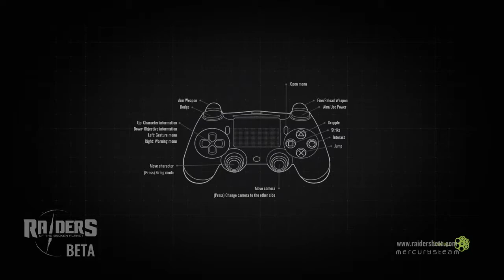Raiders of the Broken Planet (BETA)_Antagonist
Bad guy  ftw